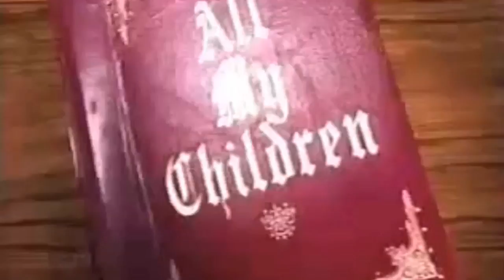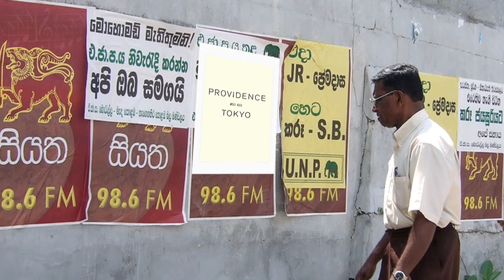Apollo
Apollo 11

Lunar Module Pilot Edwin Eugene 'Buzz' Aldrin, Jr.

Know Your Meme: Vince Shlomi (ShamWow, Slap Chop) (2008)